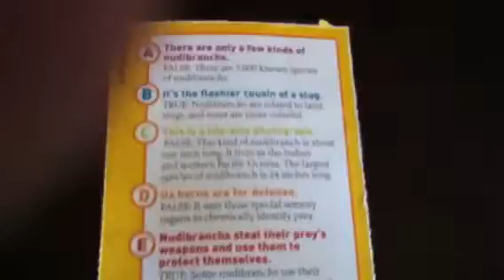The Nudibranch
Weird